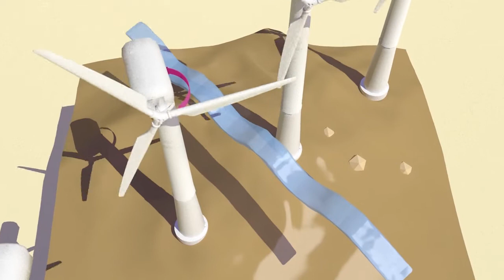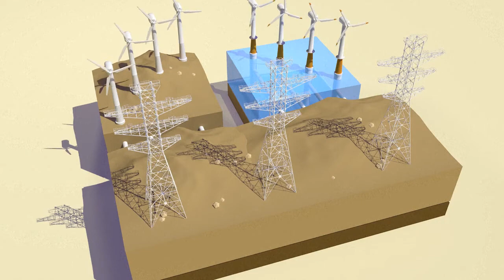El funcionamiento de un aerogenerador | AFP Animé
Las autoridades de Corea del Sur firmaron el viernes un contrato de 43.200 millones de dólares para la construcción de lo que Seúl presenta como el parque eólico marino más grande del mundo. Videografía sobre el funcionamiento de un aerogenerador.